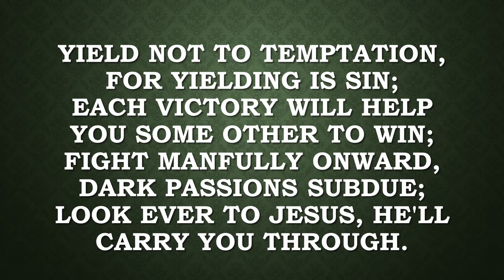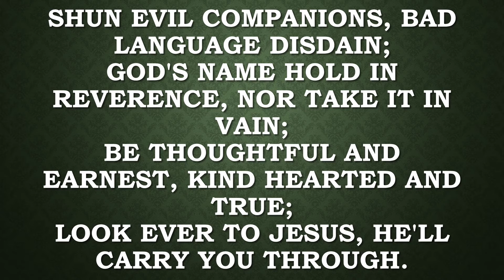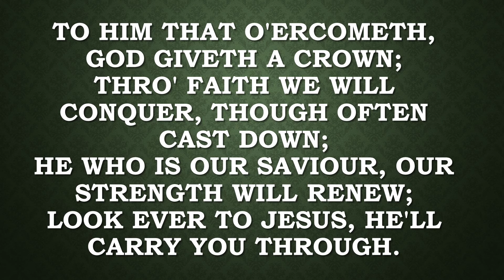hymn 6 YIELD NOT